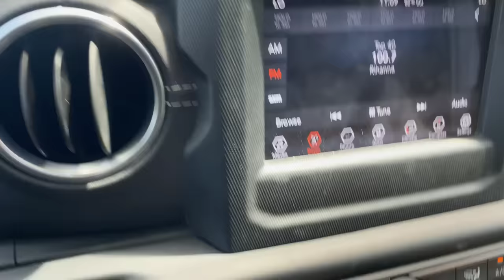RESCUED! NEWBORN KITTEN LEFT IN BOX